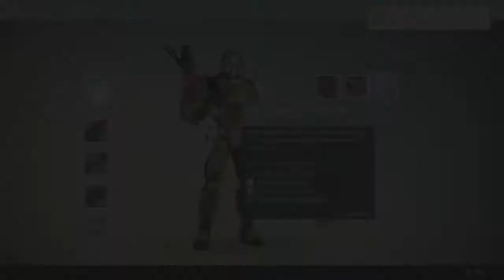Destiny ¿El final de los Vex?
Ola peña de yotube aqui Manuel el malo en destiny en este episodio vamos a al fin a acabar con los Vex ¿creen que lo conseguiremos? ►►►►►►►►►►►►►►◄◄◄◄◄◄◄◄◄◄◄◄◄◄◄